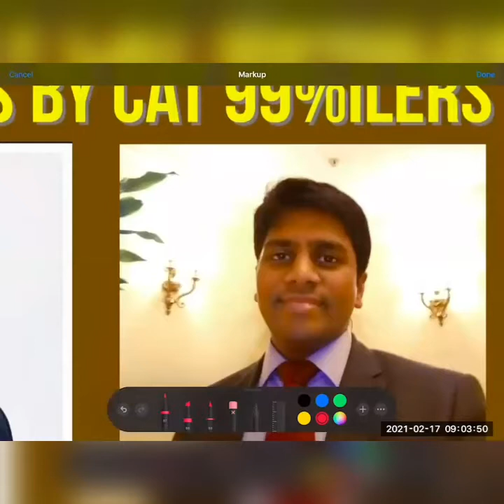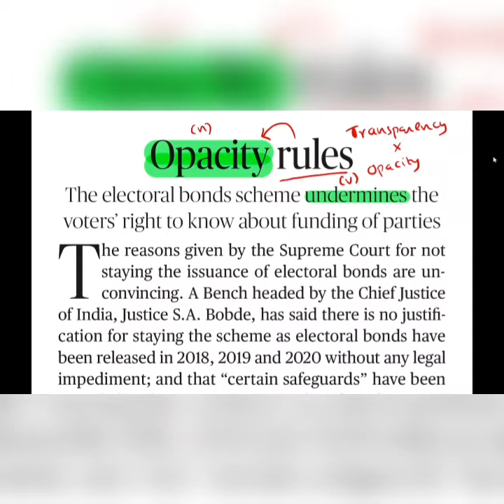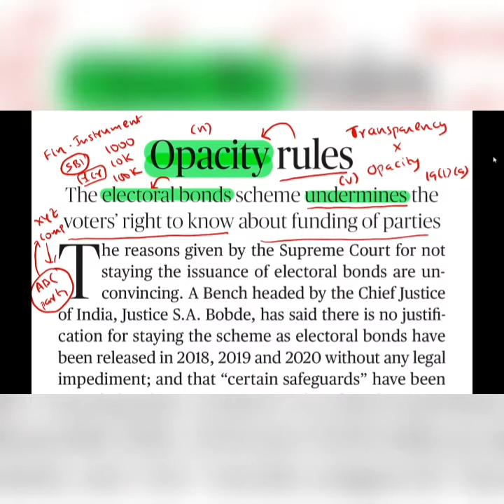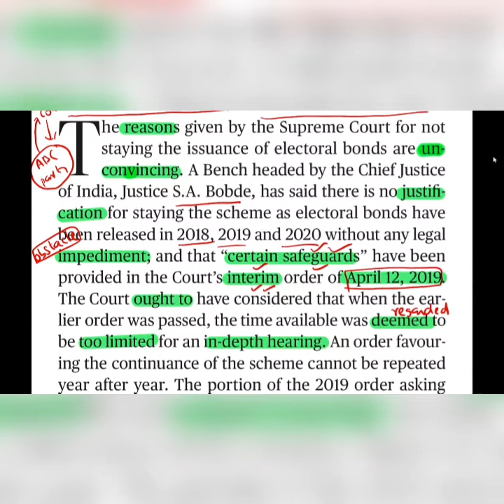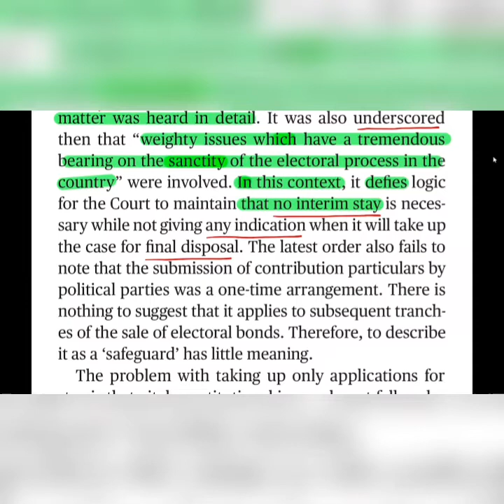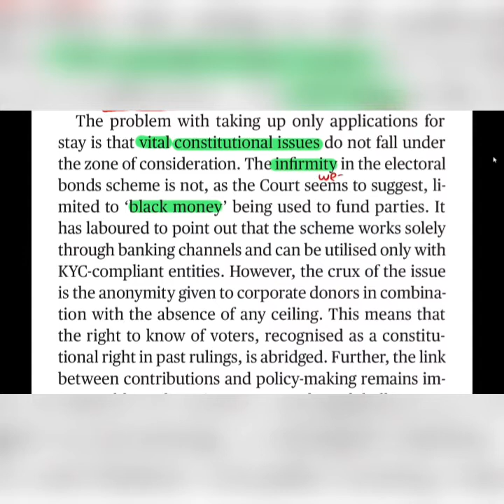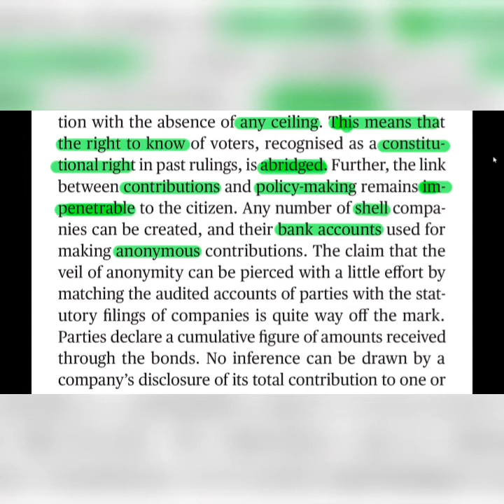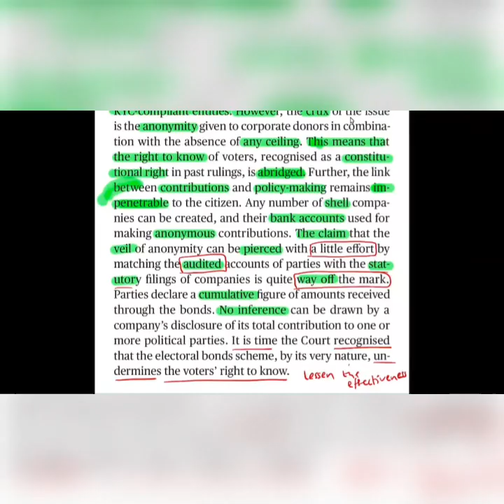The Hindu Editorial Analysis in Telugu by Suresh Sir | 29 March 2021 | CAT | GRE | GMAT